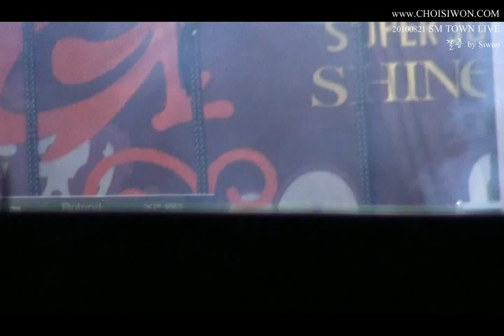100821 SMTOWN LIVE - A Man In Love (Siwon ver)